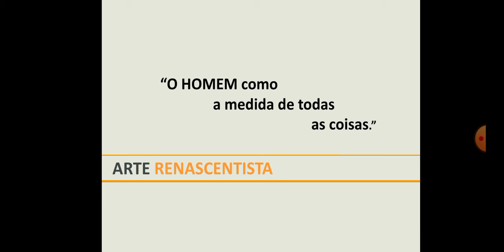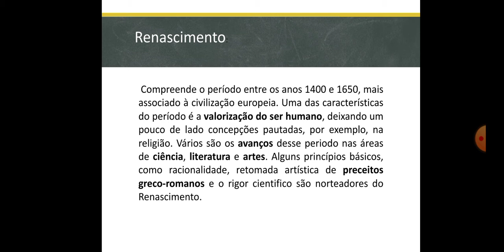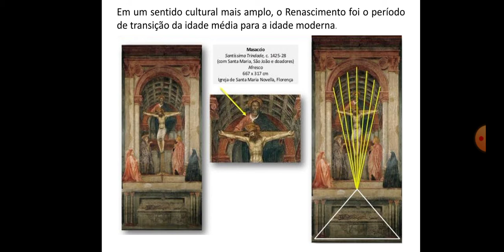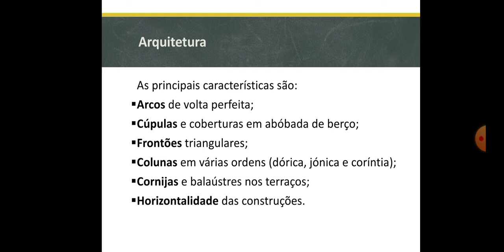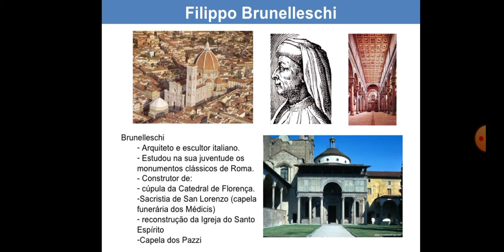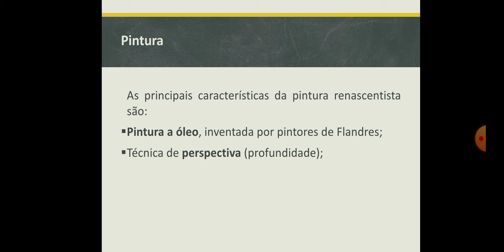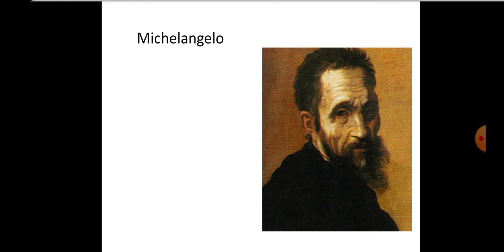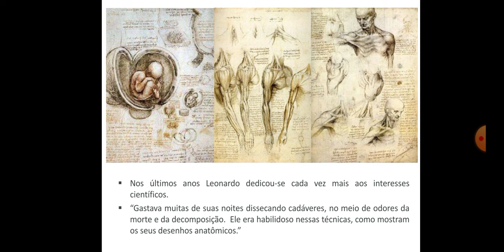Aula 01. Arte. 2ª Série. Renascimento. Prof. : Edvaldo